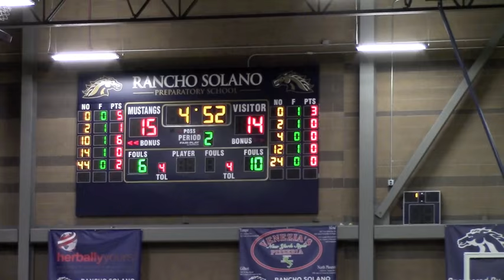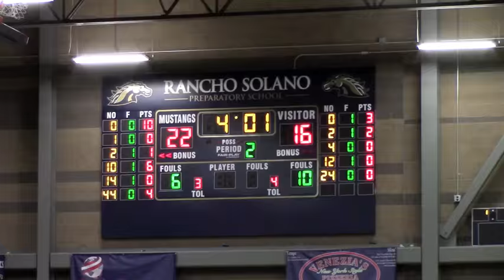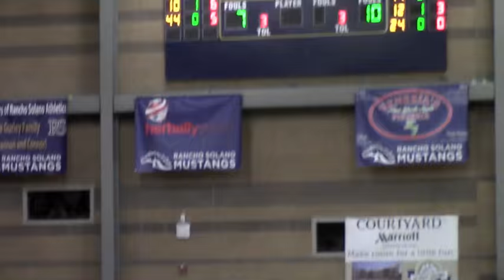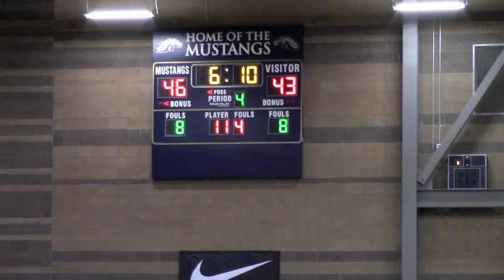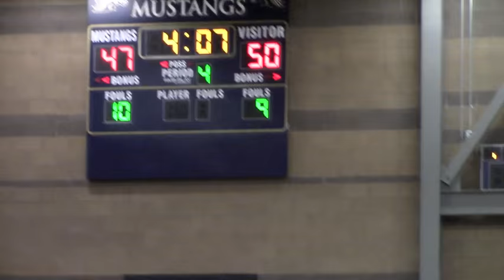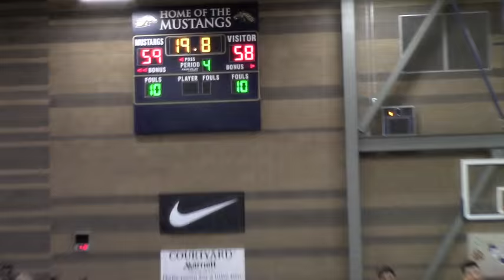SHOWDOWN IN THE WILD WEST, Findlay Prep Pilots vs Shadow Mt. Matadors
The nations top h.s. hoops team, Findlay Prep went against Arizona's top h.s. team, Shadow Mountain in an epic game. Played in the wild wild west at the Desert Challenge in Scottsdale, Az. Dec 2015